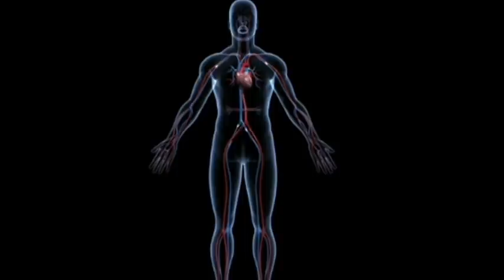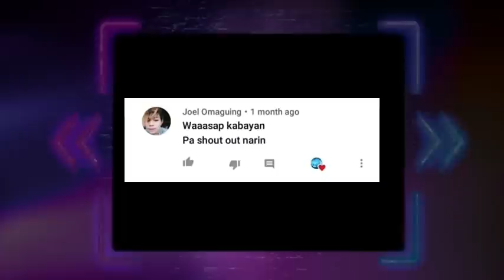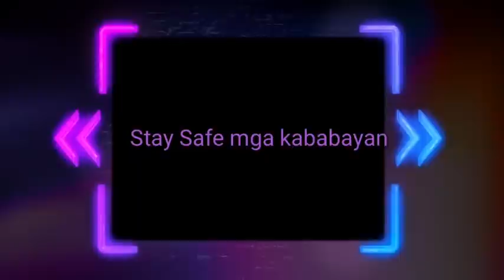Chinese Alert! 10 Kakaibang Chinese Foods | AHA